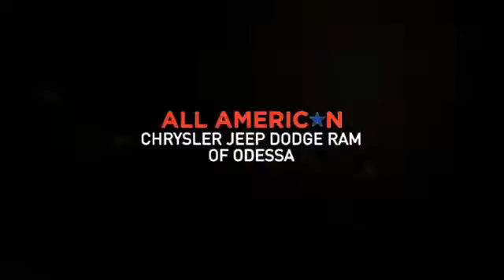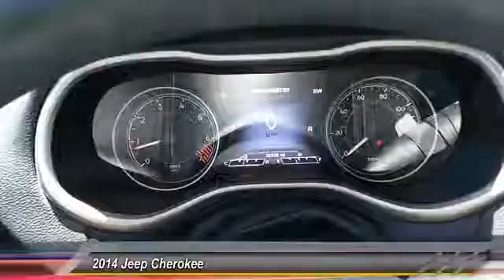2014 Jeep Cherokee Odessa TX EW279795A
2014 Jeep Cherokee FWD 4dr Limited

NOTITLE